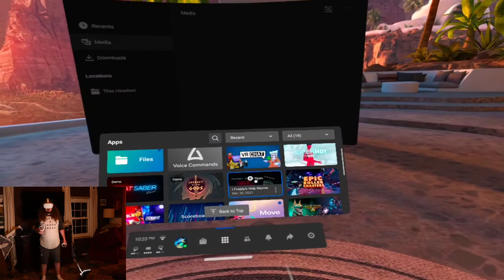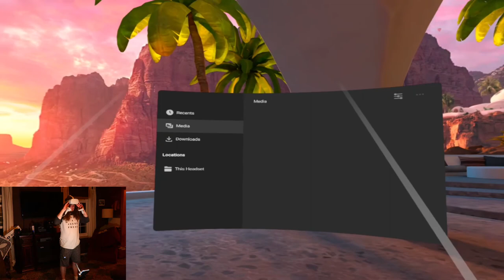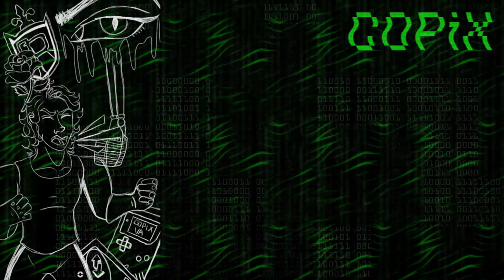This is the SCARIEST GAME I've Ever Played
This game scared the crap outta me! VR is just WORSE... in the best way... unless you don't like horror games. Then it's still the worst way.